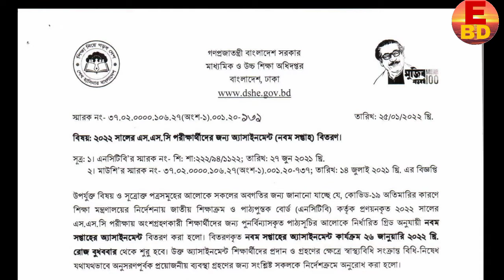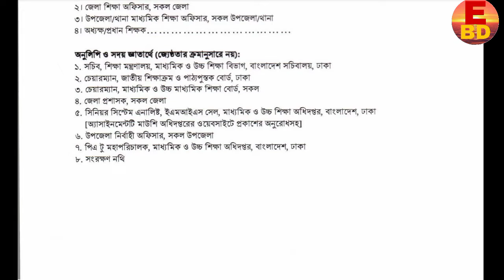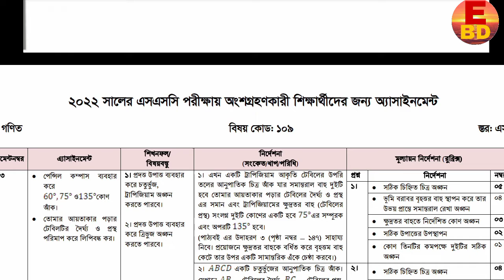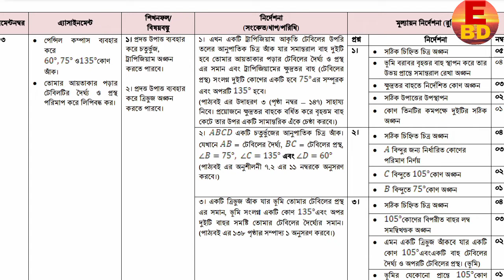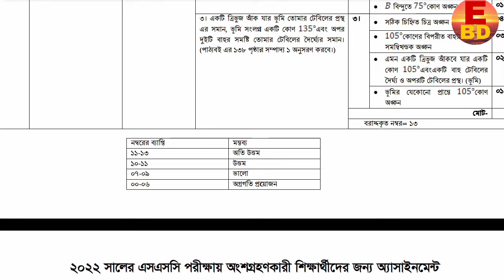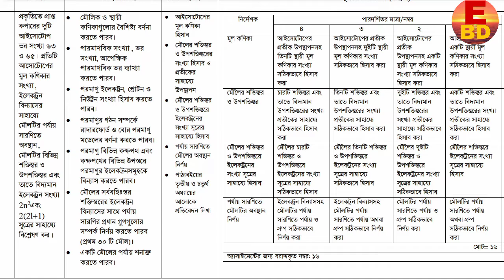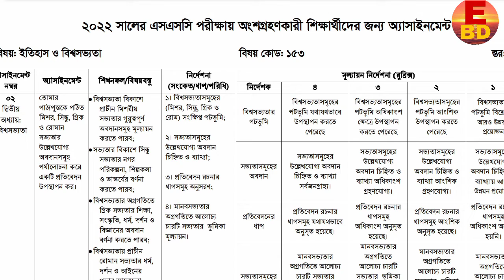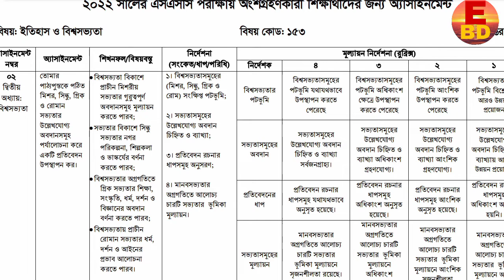SSC 2022 Class 10 Assignment 9th Week || ২০২২ এসএসসি অ্যাসাইনমেন্ট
SSC 2022 Class 10 Assignment 9th Week  Assignment Class 10 9th Week  Class 10 9th Week Assignment

SSC 2022 Class 10 Assignment 8th Week  Assignment Class 10 8th Week  Class 10 8th Week Assignment

SSC 2022 Class 10 Assignment 2021 3rd week Math Answer solution

Class 10 Math Assignment 2021  Class 10 Math Assignment 3rd week 2021  ১০ম শ্রেণির গণিত এসাইনমেন্ট ৩য় সপ্তাহ‌ ২০২১

class 10 assignment math 9th week 2021
class 10 math assignment 2021 9th week
8th week assignment class 10
assignment class 10 9th week math
assignment class 10 9th week chemistry
assignment class 10 9th week history
assignment class 10 9th week accounting
class 10 assignment 2021 physics
physics assignment class 10
assignment 2021
class 10 assignment ict solution
class 10 assignment 2021 ict
class 10 ict assignment
১০ম শ্রেণির এসাইনমেন্ট ২০২১
class 10 ict assignment 2021 7th week
১০ম শ্রেণির তথ্য ও যোগাযোগ প্রযুক্তি এসাইনমেন্ট ২০২১
class 10 ict assignment solution
Talukdar Academy Class 10
Talukdar Academy
Time For School
Mechanical Engineering
class ten ict assignment
assignment class 10 ict
10 ict assignment
ict assignment
১০ম শ্রেণির তথ্য ও যোগাযোগ প্রযুক্তি এসাইনমেন্ট
১০ম শ্রেণির তথ্য ও যোগাযোগ প্রযুক্তি এসাইনমেন্ট ২০২১
১০ম শ্রেণির এসাইনমেন্ট
১০ম শ্রেণির তথ্য ও যোগাযোগ প্রযুক্তি এসাইনমেন্ট সমাধান
১০ম শ্রেণির তথ্য ও যোগাযোগ প্রযুক্তি এসাইনমেন্ট উত্তর
এসাইনমেন্ট
১০ম তথ্য ও যোগাযোগ প্রযুক্তি এসাইনমেন্ট
তথ্য ও যোগাযোগ প্রযুক্তি এসাইনমেন্ট
তথ্য ও যোগাযোগ প্রযুক্তি এসাইনমেন্ট ১০ম শ্রেণি
১০ম শ্রেণীর তথ্য ও যোগাযোগ প্রযুক্তি এসাইনমেন্ট
১০ম শ্রেণীর তথ্য ও যোগাযোগ প্রযুক্তি এসাইনমেন্ট ২০২১
১০ম শ্রেণীর তথ্য ও যোগাযোগ প্রযুক্তি এসাইনমেন্ট উত্তর
১০ম শ্রেণীর তথ্য ও যোগাযোগ প্রযুক্তি এসাইনমেন্ট সমাধান
১০ম শ্রেণির তথ্য ও যোগাযোগ প্রযুক্তি এসাইনমেন্ট এর সমাধান
১০ম শ্রেণির তথ্য ও যোগাযোগ প্রযুক্তি অ্যাসাইনমেন্ট
তথ্য ও যোগাযোগ প্রযুক্তি অ্যাসাইনমেন্ট
দশম শ্রেণীর তথ্য ও যোগাযোগ প্রযুক্তি অ্যাসাইনমেন্ট
১০ম শ্রেণীর তথ্য ও যোগাযোগ প্রযুক্তি অ্যাসাইনমেন্ট
১০ম শ্রেণির তথ্য ও যোগাযোগ প্রযুক্তি অ্যাসাইনমেন্ট ৭ম সপ্তাহ
১০ম শ্রেণির অ্যাসাইনমেন্ট ৭ম সপ্তাহ
এসাইনমেন্ট
এসাইনমেন্ট ২০২১
১০ম শ্রেনির এসাইনমেন্ট
১০ম শ্রেনির এসাইনমেন্ট ২০২১
১০ম শ্রেনির এসাইনমেন্ট ৭ম সপ্তাহ
১০ম শ্রেণির তথ্য ও যোগাযোগ প্রযুক্তি এসাইনমেন্ট ৭ম সপ্তাহ
১০ম শ্রেনির এসাইনমেন্ট উত্তর

২০২২ এসএসসি ৯ম সপ্তাহের অ্যাসাইনমেন্ট | SSC 9th week Assignment 2022 | ssc 2022 assignment 9th week